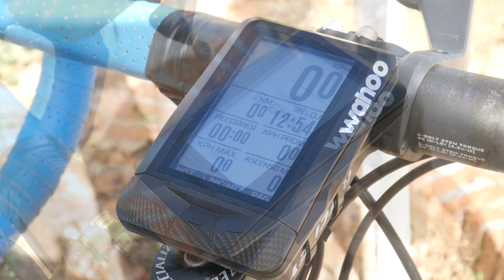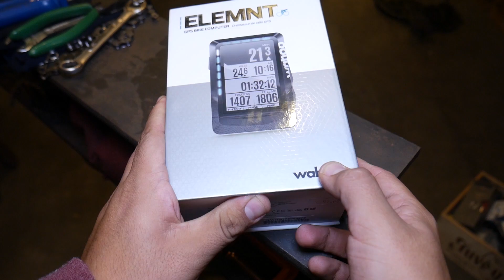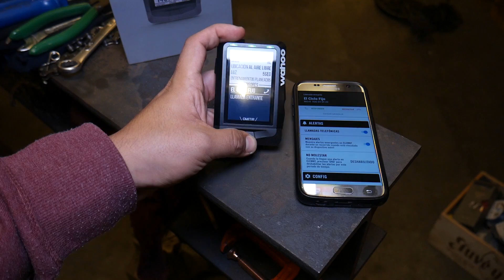Wahoo Elemnt Review en Español al DETALLE 🚲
Una fuerte competencia para Garmin, ¿Serán los Wahoo los nueves reyes de la navegación?